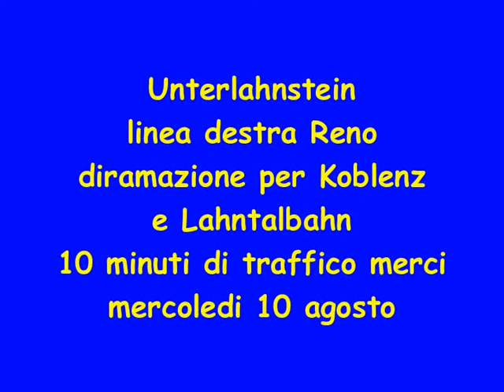Traffico merci nella stazione di Unterlahnstein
Transiti di merci nella stazione di Unterlahnstein, linea destra Reno, punto di diramazione tra la direttrice per Koblenz in sinistra Reno e quella per la destra Reno, oltre alla storica linea del Lahn (Lahntalbahn)
Il tutto ripreso in poco più di 10 minuti!